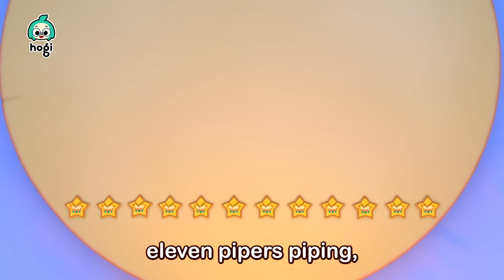Jingle Bells + More | Christmas Carols and Colors | Nursery Rhymes | Hogi & Pinkfong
✨'Tis the 🎄jolly season of the year!
Enjoy Kids' favorite 'Jingle Bells and more' Christmas Series from Hogi's Channel!

00:14 Jingle Bells Band
03:08  Learn Colors with Christmas Presents
05:10 Learn Colors with Christmas Slide
07:40 Learn Colors with Christmas Snowball Fight
09:42 Learn Colors with Santa Hogi
11:48 Learn Colors with Santa Pinkfong’s Train
15:03 Have You Seen Hogi Santa’s Beard?
18:02 Learn Colors with Christmas Snowball Fight
20:04 Learn Colors with Santa Pinkfong
21:57 Learn Colors with Christmas Slide
24:35 Learn Colors with Christmas Snowball Fight
26:37 Deck the Halls
29:25  Learn Colors with Christmas Presents
31:21 Learn Colors with Christmas Slide
33:51 Jingle Bells Band
36:46 Santa Comes Down Chimneys
39:00 Learn Colors with Santa Hogi
41:06 Learn Colors with Santa Pinkfong’s Train
44:21 Learn Colors with Santa Pinkfong
46:14 Learn Colors with Christmas Slide
49:03 Hogi’s 12 Days of Christmas
52:48 Learn Colors with Christmas Snowball Fight
54:50 Rolling Down Christmas Slide
57:30  Learn Colors with Christmas Presents
59:26 The Nutcracker
01:04:37 Christmas Carols and Presents
01:07:47 Learn Colors with Christmas Snowball Fight
01:09:57 Learn Colors with Christmas Slide
01:12:46 A Christmas Carol
01:18:03 Learn Colors with Christmas Slide
01:20:41 Learn Colors with Christmas Snowball Fight
01:22:51 Learn Colors with Christmas Slide
01:25:40 Learn Colors with Santa Hogi
01:27:45 A Christmas Carol